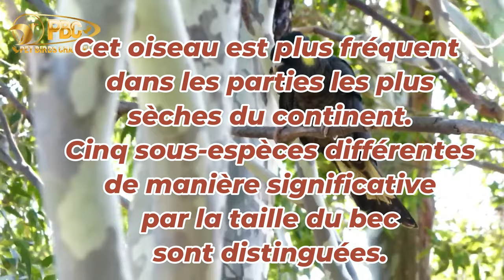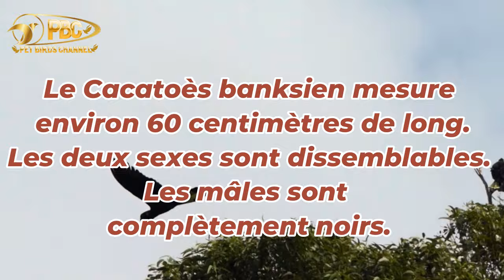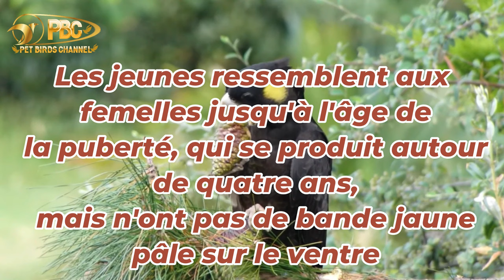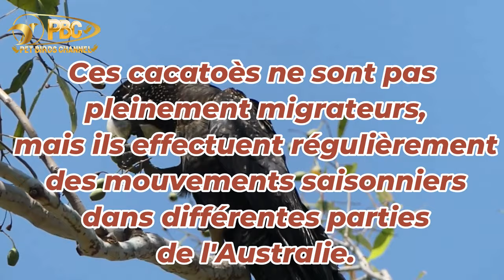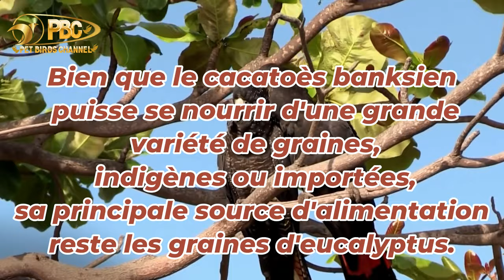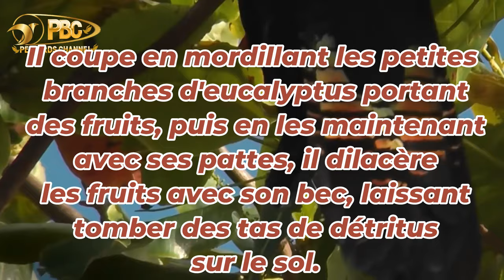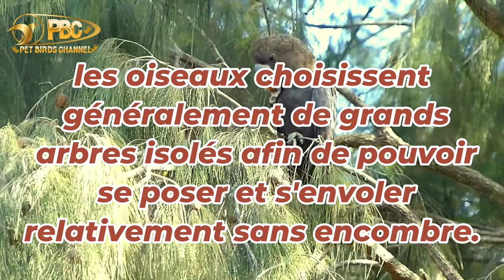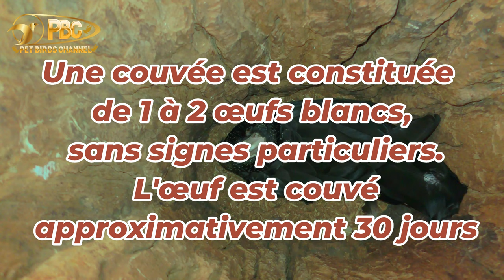Cacatoès noir avec la nature et les oiseaux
Cacatoès noir plus Musique Relaxante pour Déstresser avec la nature et les oiseaux
Le Cacatoès banksien ou Cacatoès de Banks (Calyptorhynchus banksii) est une espèce de grands cacatoès australiens. Cette espèce a été connue sous le nom de Calyptorhynchus magnificus pendant de nombreuses décennies, jusqu'à ce que son nom scientifique actuel, du nom du botaniste Joseph Banks, soit adopté officiellement en 1994.
Cockatoos of Australia,cacatoès noir,Cacatoès d'Australie
Animal World Channel